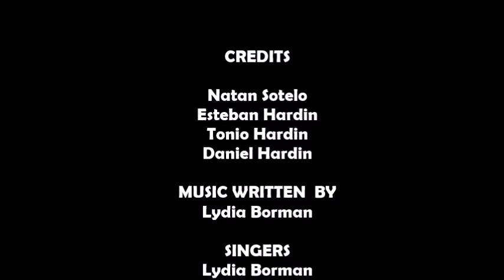Corona Virus Parody (Hakuna Matata)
Just a fun video I made with the kids I homeschool here in Mexico as we are all going through the pandemic of the Corona Virus.